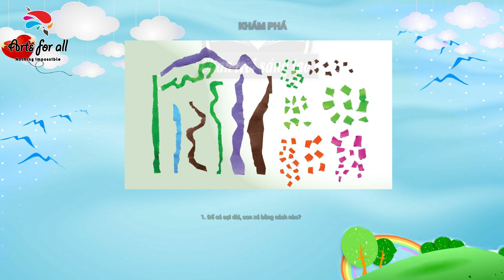Rừng cây rậm rạp - Mĩ thuật lớp 2 - CTST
Chào mừng cả nhà đến với kênh hướng dẫn Thủ công và Mĩ thuật-  Học vẽ cùng Thầy Khôi
Video bài giảng được thực hiện với mục đích chính là truyền tải các kiến thức mĩ thuật cơ bản tới các em học sinh tiểu học. Đồng thời chia sẻ để quý thầy, cô và các bạn quan tâm, tham khảo.
* Các em đăng ký để xem những video tiếp theo của thầy
mĩ thuật lớp 2 chân trời sáng tạo
sách mĩ thuật chân trời sáng tạo lớp 2
rừng cây rậm rạp